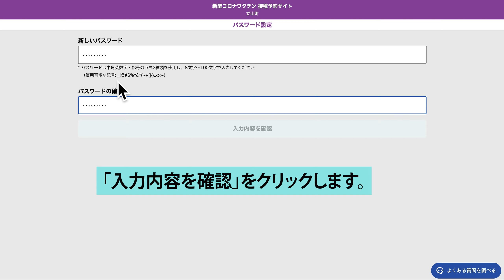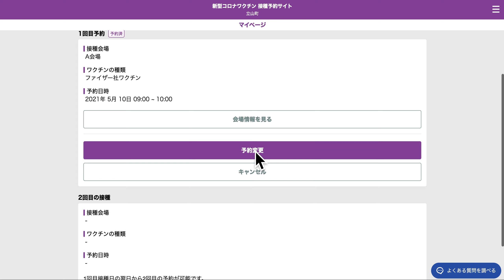【立山町】新型コロナウイルスワクチン接種 インターネットでの予約方法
新型コロナウイルスワクチンの接種には予約が必要です。インターネットでの予約方法について説明します。予約サイトのURLは です。